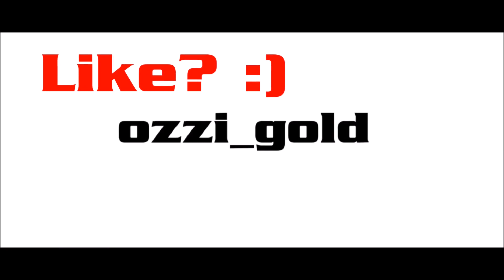Am Existenzminimum - World of Warships #41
Das Like ist nur einen Klick entfernt!
Und über ein dagelassenes Abo würde ich mich freuen ;)

Lets Play World of Warships.